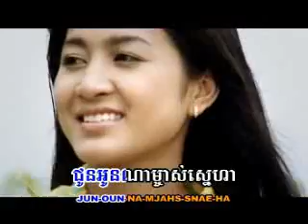02 ជំនួយបេះដូងហេង ប៊ុនលាភSSB13